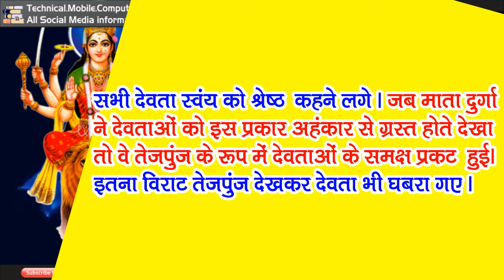मां दुर्गा ने एक तिनके से थोड़ा देवताओं का घमंड । religious stories ! spiritual stories ! maa durga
👉हमारे इंस्टाग्राम पेज से जुड़े 🌟 हमारे धार्मिक दर्शन यूट्यूब चैनल से भी जुड़े हैं अगर आप मध्य प्रदेश के हैं तो अपने जिले के वीडियो देखने के लिए हमारे इस चैनल से जुड़े

trending video
trending shorts
trending youtube video
viralshorts
viralvideo
todayviralvideo
today viral short
trendingnews
trendingvlog
trendingstories
viral news today
shorts
short
short video
factogram
daily viral video
fact video
today fact video
daily fact